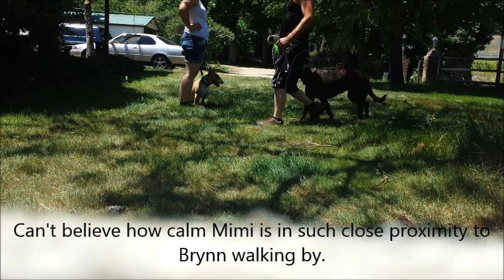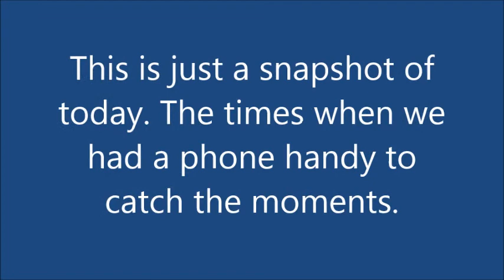Day Training 5.13.14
A short clip of today's day training dogs